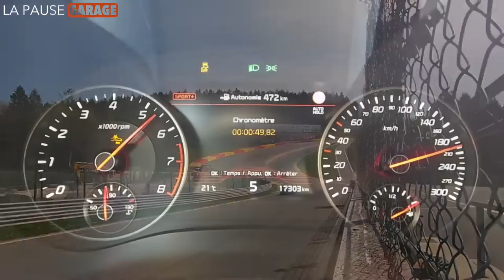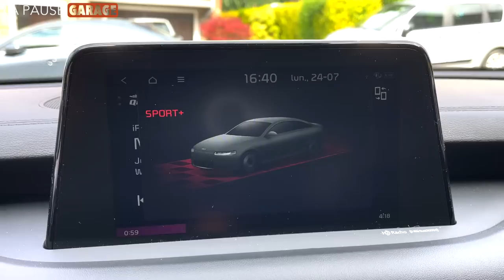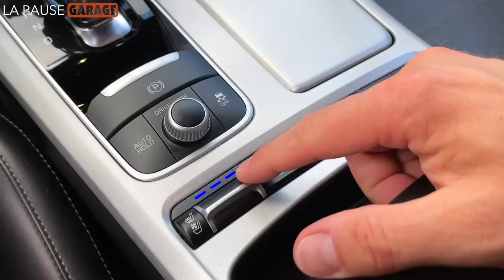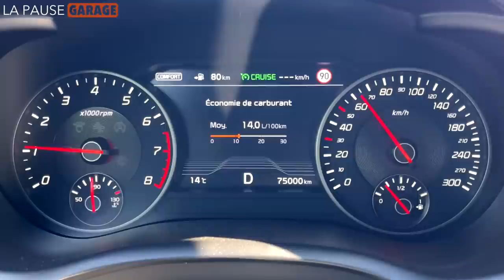Kia Stinger, le bilan après 5 ans et 75.000km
C'est l'heure des vacances. Mais LA PAUSE GARAGE ne s'arrête pas à ce genre de détails. Fabian et Marc dressent le bilan de 5 années et 75.000km au volant de la Kia Stinger. L'histoire de cette auto achetée par Marc en 2018 est parallèle à celle de la chaîne à laquelle elle a pris part tant devant que derrière l'objectif. Au fil du temps, elle est un peu devenue un membre de l'équipe technique. qui aurait des exigences financières de diva. Mais, je n'en dis pas plus!

Bon visionnage!

Chapitres
00:00 - les vacances selon Fabian et Marc
00:55 - le design de Gregory Guillaume et la qualité de la peinture
01:57 - la fiche technique et la mise au point par Albert Biermann
03:22 - le confort, l'équipement et l'espace à bord
05:23 - les aspects pratiques
06:20 - l'habitacle
07:07 - le toit ouvrant: nuisances sonores en perspective!
07:45 - le train avant: pour le meilleur et pour le pire
08:15 - les finances: achat, maintenance, durabilité des consommables
10:35 - la consommation
11:25 - la fiabilité
13:06 - le devenir de la Stinger.

Configuration de notre modèle d'essai:
► KIA Stinger 3.3 V6 GT: 54.000€
► peinture métallisée "deep chroma blue": 800€
► toit ouvrant: 900€
► tarifs belges (TVAC, hors remise) au 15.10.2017

Crédit musical:
► "Adam Griffith theme"

Matériel de tournage:
► caméra principale: Apple iphone 12 Pro Max 256Go
► émetteur/récepteur: RØDE Wireless Go II
► micro cravate: RØDE Lavalier Go

Matériel de montage:
► Apple MacBook Air M1 256Go 8Go